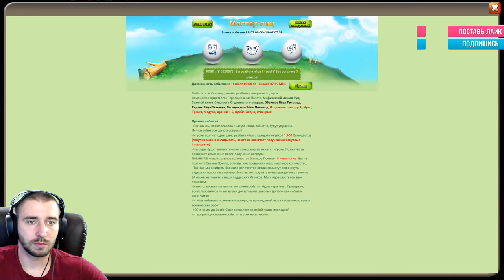АЛМАЗНЫЙ РОЛЛИНГ ГЕРОЕВ \ ОТКРЫВАЕМ ПЛЮШКИ С ДОНАТА \ БИТВА ЗАМКОВ \ CASTLE CLASH